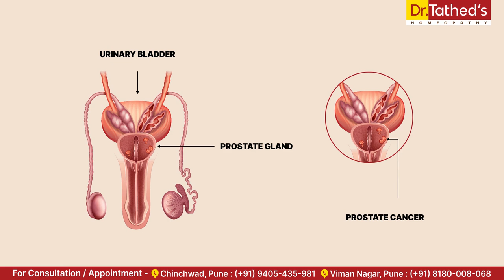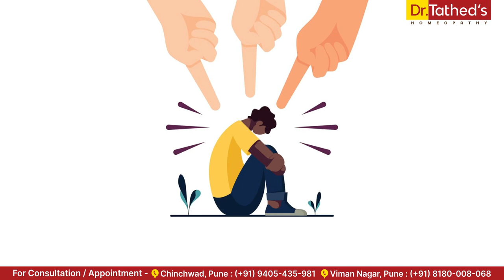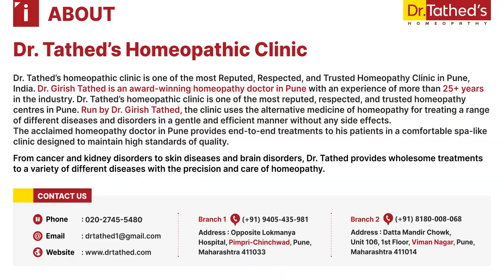"Prostate Cancer Explained: Causes, Symptoms, Treatments, and Homeopathic Remedies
Welcome to our comprehensive guide on prostate cancer! In this video, we cover everything you need to know about this common condition, including its causes, symptoms, traditional treatments, and effective homeopathic options. Whether you're newly diagnosed, supporting a loved one, or simply seeking to understand more about prostate cancer, this video provides valuable insights and information.
What You'll Learn in This Video:
🔍 Introduction to Prostate Cancer
🔍 Conventional Treatments
🔍 Homeopathic Remedies and Natural Treatments
🔍 Living with Prostate Cancer